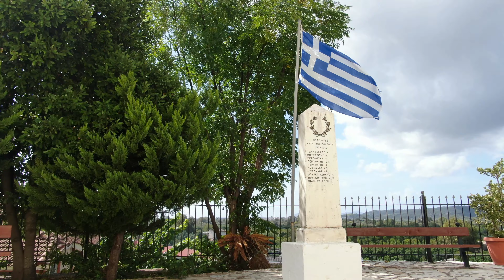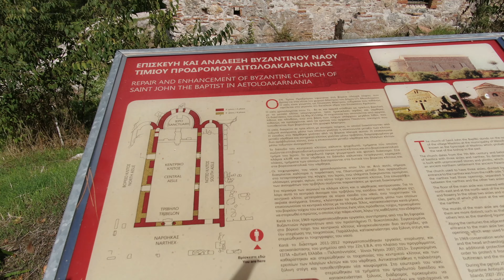Το χωριό Μάστρον Μεσολογγίου!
Το Μάστρο, επίσημα Μάστρον, είναι πεδινό χωριό του νομού Αιτωλοακαρνανίας σε υψόμετρο 20 μέτρα.
Το Μάστρο βρίσκεται ανατολικά του Αχελώου ποταμού. Απέχει 19 χλμ. βορειοδυτικά του Μεσολογγίου και 8 χλμ. δυτικά από το Αιτωλικό.